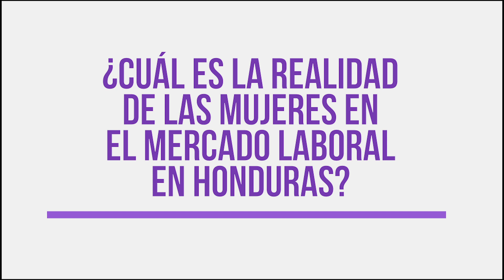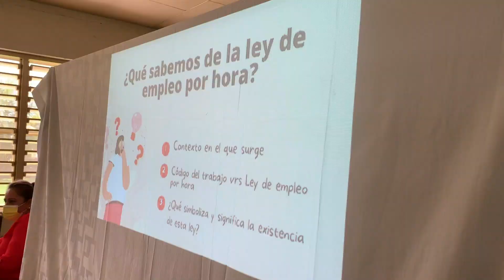¿Qué impacto tiene la Ley de Empleo por Hora en las Mujeres?